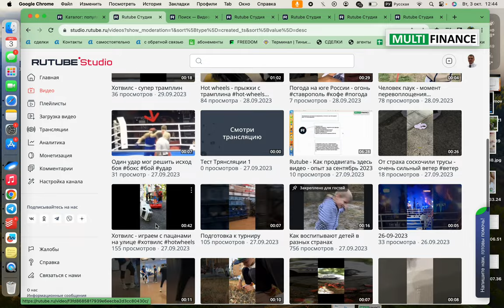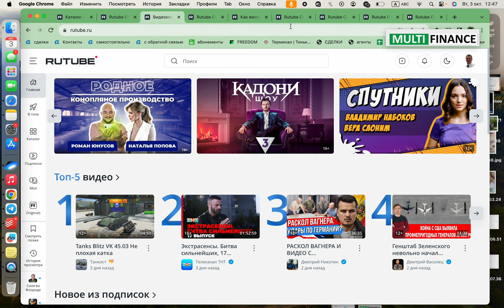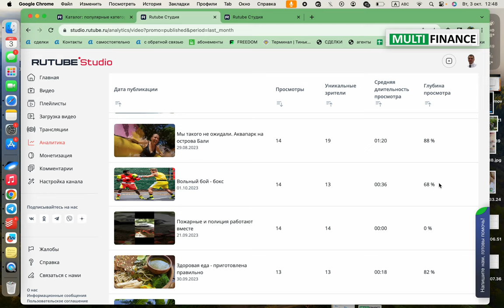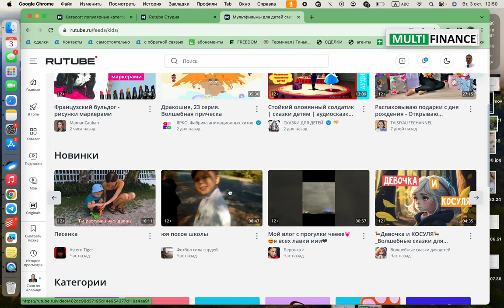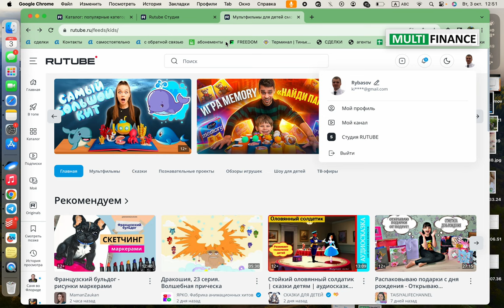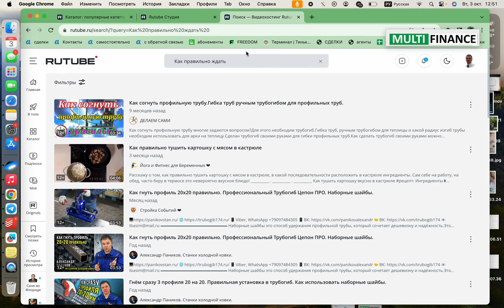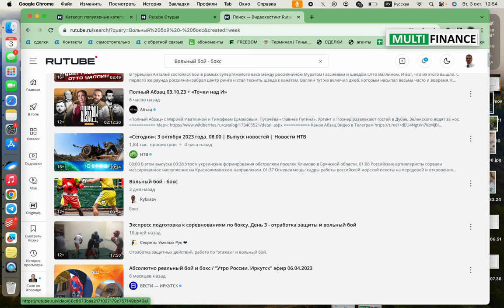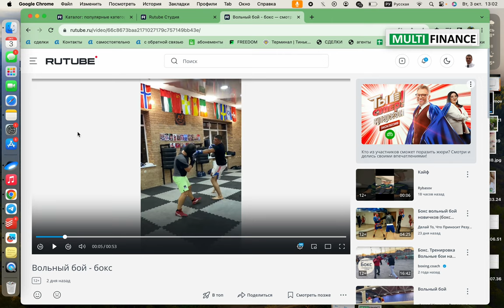Алгоритмы видоеплощадок. Как найти клиентов часть 2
Как работают Алгоритмы RUTUBE. Что нового удалось узнать? Мы продолжает серию видео Как привлекать клиентов с помощью роликов в различных видео хостингах. Сегодня мы записали 2-е видео как про алгоритным rutube. Что удалось раскопать
Клиенты из рутьюб